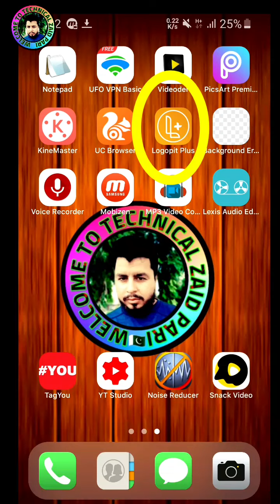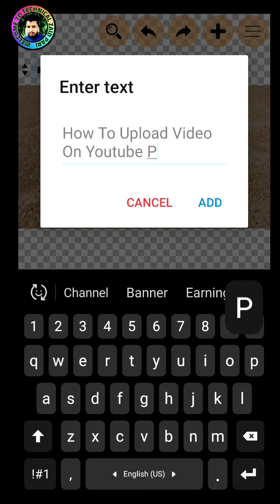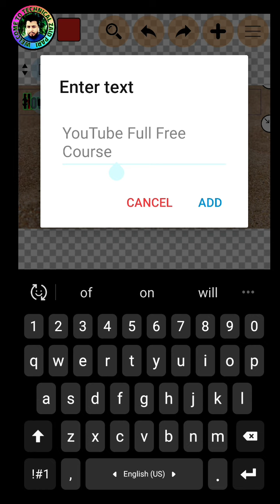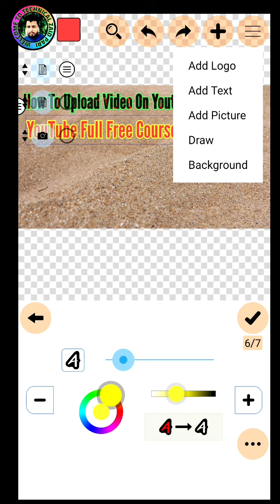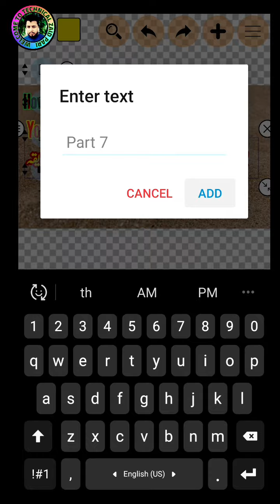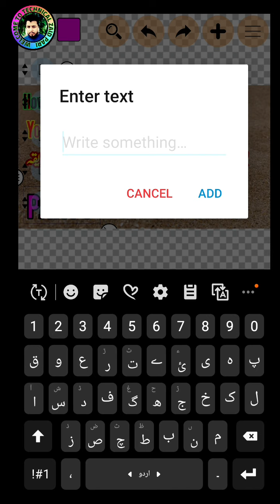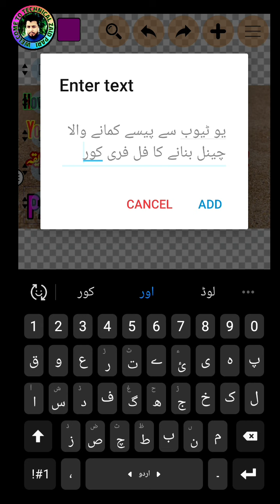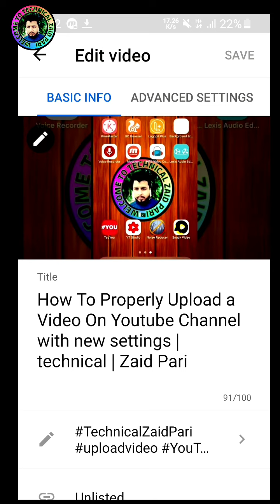how to create a thumbnail in mobile phone | Make Best Urdu Thmubnail | Technical Zaid Pari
Aslamoalaikum Friends, I'm Zaid pari. In This Video I Will Show You How To Create YouTube Video Thumbnails On Mobile. It's So Simple Method. I start YouTube Channel Course for new YouTubers. I will completely guide of YouTube Earning. I make full Course of YouTube Earning for YouTube and i will upload next video how to create a youtube Channel logo.